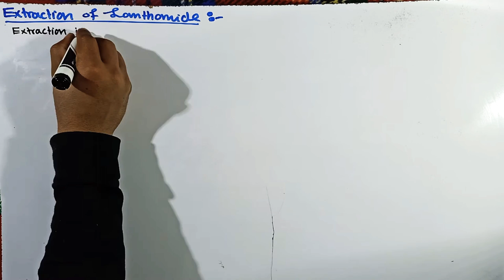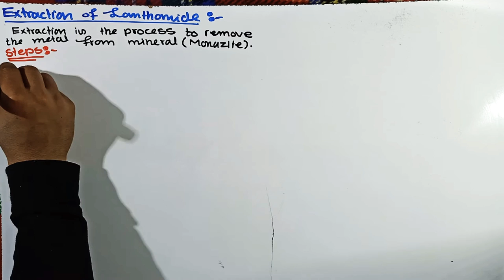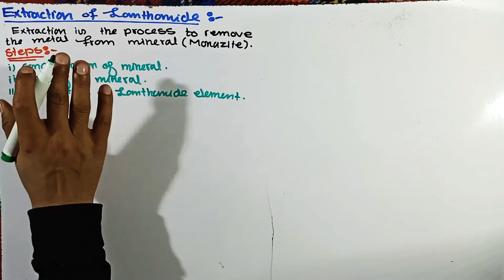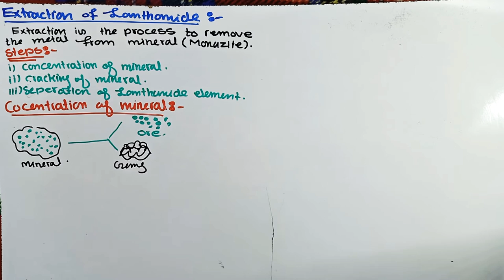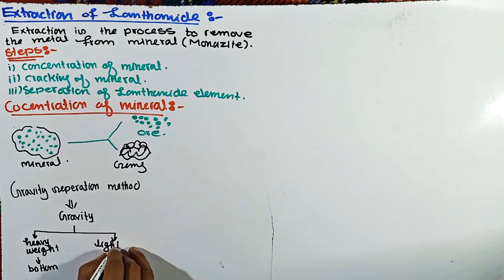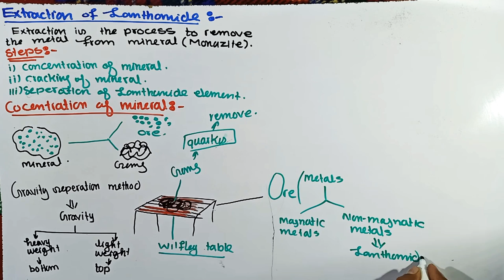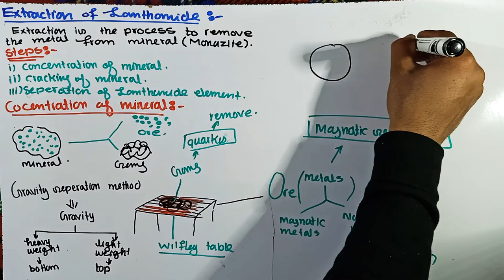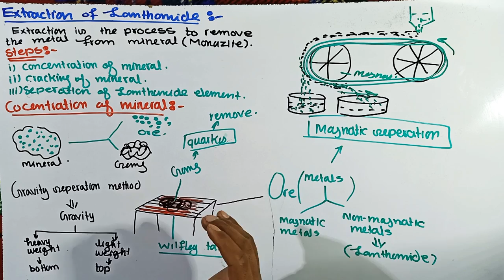Extraction of lanthanides || concentration of mineral || f-block elements